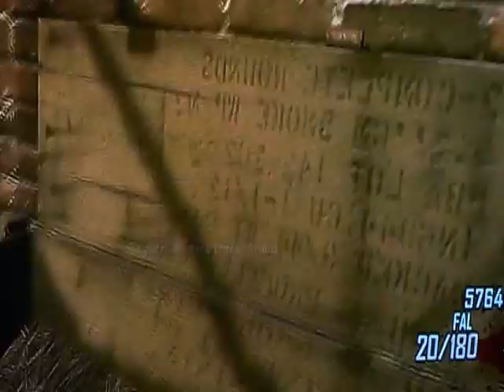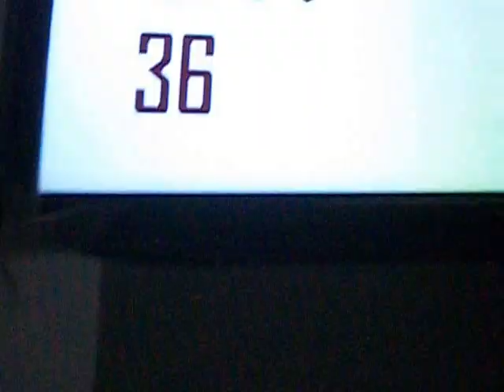Ronaldo demolidor de zumbi black ops 2 #37